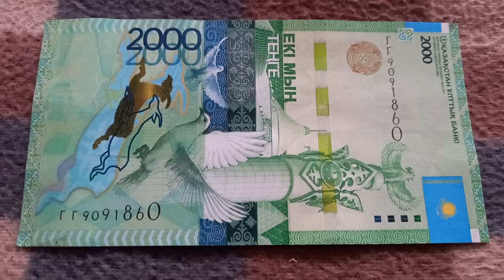Духовность Начала - смысл БАНКНОТЫ 2000 ТЕНГЕ № серии ГГ9091860 на байковой поверхности 24-го Ноября